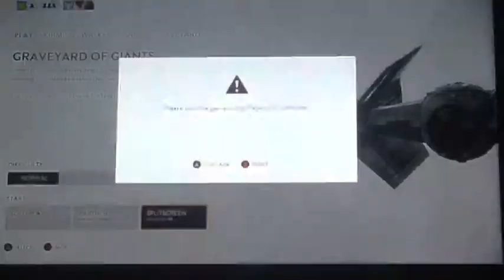Star Wars Battlefront Trailer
Get ready for a new series of Star Wars battle front with Ben and Jay